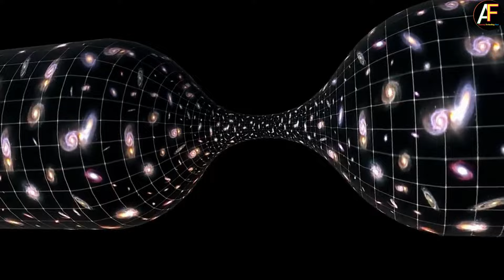Journey to the Stars: The Epic Story of Space Exploration